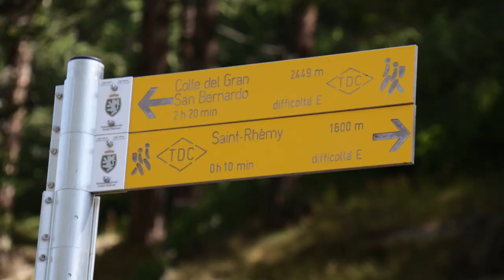Francigena Update 41 | Gran San Bernard to Etroubles | 16 km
Daily Cost Breakdown:
€003.00 Snack
€015.50 Lunch
€001.90 HairGel
€021.50 Dinner
€070.00 Hotel
$111.90 Total